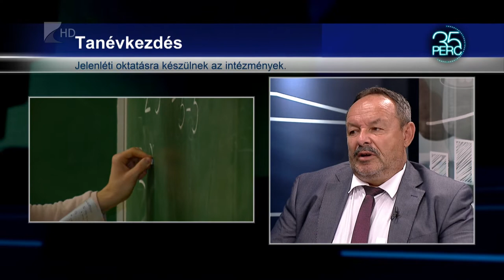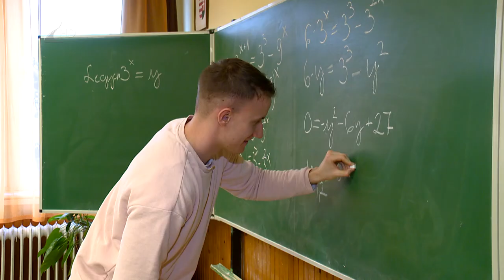Eredményes tanévet vár a Pedagógus Kar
A bizonytalanságok ellenére is tökéletesen felkészültek az iskolák az új tanévre – erről beszélt 35 perc című műsorunkban Iszák Tibor, a Nemzeti Pedagógus Kar elnökhelyettese. Véleménye szerint a tanárhiány az, amire a következő hónapokban hosszútávú megoldást kell találni, ehhez a bérrendezésen túl a fiatalok hivatástudatát is erősíteni kell. Iszák Tibor azt mondta, nem lesz szükség idén távoktatásra, a várakozások szerint a fenntartók képesek kezelni az iskolák megnövekedett költségeit.